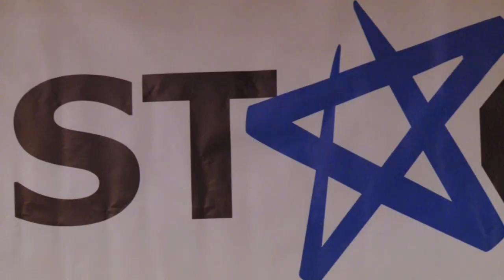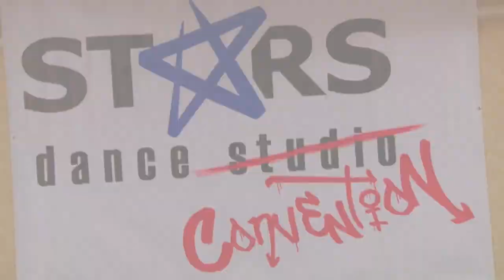Stars Dance Convention - Long Island, New York 2013